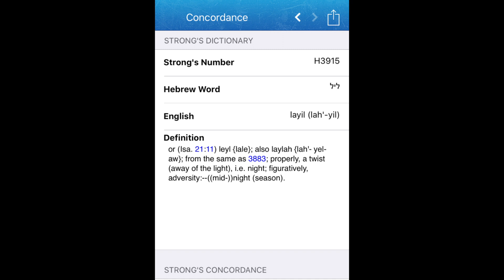No Such Thing As Night | Back To The Basics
This Video Gives The Actual Fact On The Concept Known As Night, It Proves Beyond A Shadow Of Doubt, That What Is Called Night Is Merely The Shadow Of The Sun.